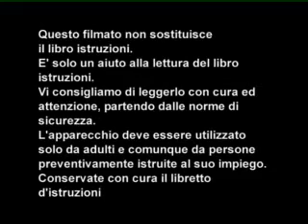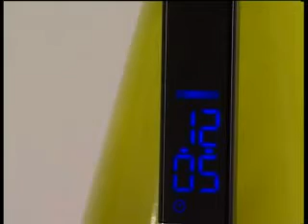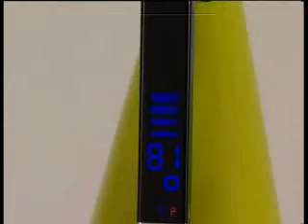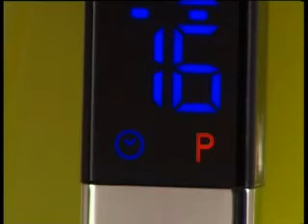Bugatti presenta Vera, bollitore elettronico con regolazione della temperatura dell'acqua e timer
Vera accompagna con eleganza e sapienza tecnologica i momenti del relax.

E' composto da un corpo estraibile e da una base che fornisce energia e alimenta la batteria del display. L'inserimento a 360° sulla base permette un uso facilitato da qualsiasi posizione. L'apertura del coperchio funziona con una leggera pressione.

Dotata di uno speciale controllo elettronico della temperatura, permette di raggiungere il grado desiderato di riscaldamento dell'acqua fino all'ebollizione (tra 45°C e 100°C), garantisce un riscaldamento omogeneo e ottimale per la preparazione di ogni bevanda calda.

Il display è integrato nel manico, la visualizzazione delle funzioni avviene con un semplice tocco. Tra le funzioni il timer regola la durata del funzionamento dell'apparecchio e può stabilire anche l'orario di accensione del bollitore per programmare gli orari preferiti per le pause del té o del caffè. E grazie alla funzione orologio, visualizzare l'ora.

L'intelligente ed elegante forma a cono consente un notevole risparmio energetico e la massima efficienza termica.
La sua capacità massima è di 1750 ml. Il display è provvisto di sistema di sicurezza termica che evita e previene il surriscaldamento del bollitore.